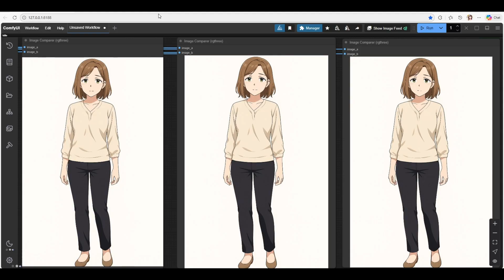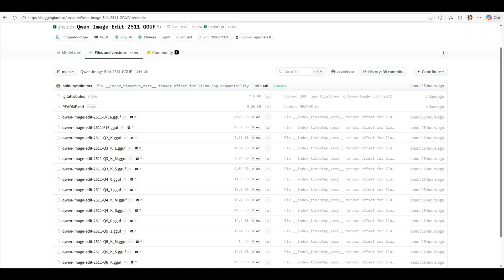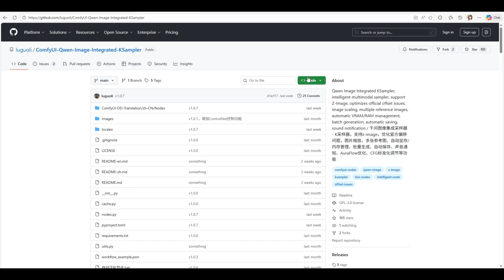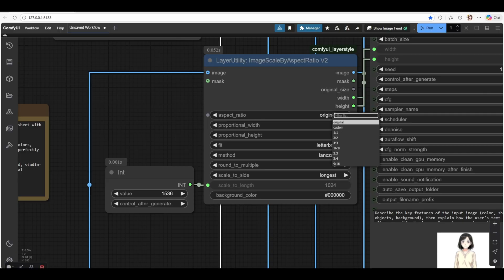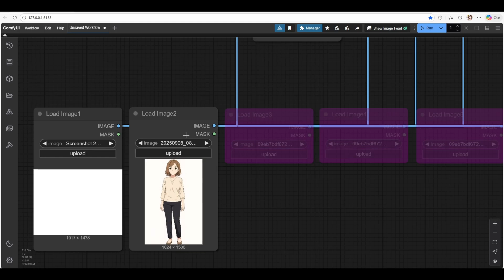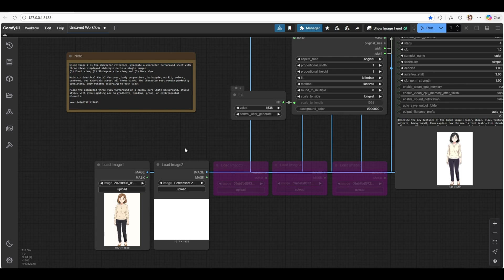Qwen Image Edit 2511 luguoli KSampler Workflow | Pixel Shift Solved, Low VRAM Explained, 3Point View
I’m using this model to replace what NanoBanana Pro does in my 3D AI modeling workflow such as Trellis 2 and Hunyuan3d 3.0.
It can handle around 80% of NanoBanana Pro’s tasks, so you don’t have to waste your tokens.

If you’re wondering why I didn’t cover color difference quality, it’s because it can only be solved by using BF16 for now.

16GB VRAM can run BF16 if—and only if—you have 128GB of system RAM.
(Which is probably why RAM is f**king expensive right now)

Pixel shift was solved by luguoli, not me.

You can edit up to 5 images in a single run.

No-prize guessing game:
If you pay close attention to my video, you’ll notice that I’m testing old LoRAs from version 2509, and they still work smoothly. So if you trained LoRAs for 2509 before, you can continue using them in 2511 without any issues.

I’m looking forward to the open-source release of Z-Image Edit.

Don’t be stingy with your Like every time you use my workflow 😊